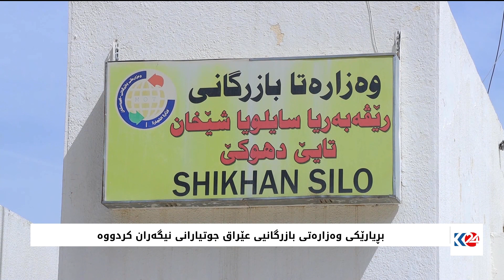بڕیارێکی وەزارەتی بازرگانیی عێراق جوتیارانی نیگەران کردووە